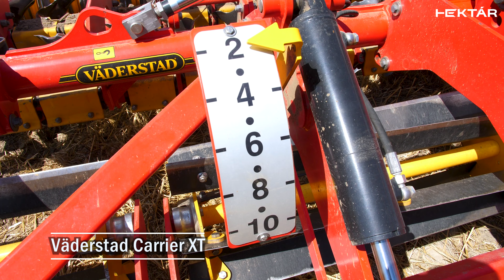Megnéztük, mit és miért ne csinálj nyáron a talajaiddal | Väderstad gépbemutató egy kicsit másképpen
Ideális és kevésbé ideális talajállapotokat szemléztünk a Väderstad szakemberével, Tolnai Péterrel, a svéd gyártó magyarországi leányvállalatának gerjeni gépbemutatóján. A szakmai programon a Carrier XT rövidtárcsát is láthattuk, méghozzá CrussCutter Disc cikk-cakk tárcsával és CrossCutter Knife késes hengerrel, amikkel ultrasekély művelés is kivitelezhető. De működött a gyakorlatban a nagy átmérőjű Carrier XL rövidtárcsa és a Cultus HD kultivátor. De hogy milyen munkát végeztek és milyen talajokat hagytak maguk mögött ezek a gépek? Az kiderül a HEKTÁR Vlogból.

TARTALOM:

0:00 - 1:59 - Bevezető, vlogajánló
2:00 - 6:26 - Talajvizsgálat - Carrier XT ultrasekély tárcsa
6:27 - 10:36 - Talajvizsgálat - Carrier XL rövidtárcsa
10:37 - 13:41 - Talajvizsgálat - Cultus HD kultivátor
13:42 - 16:40 - A Carrier és a Cultus előnyei